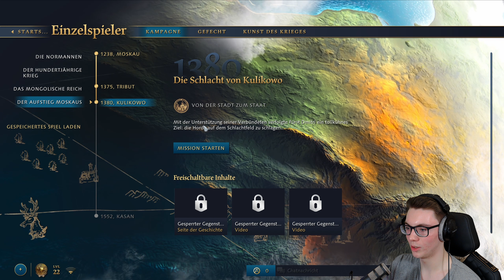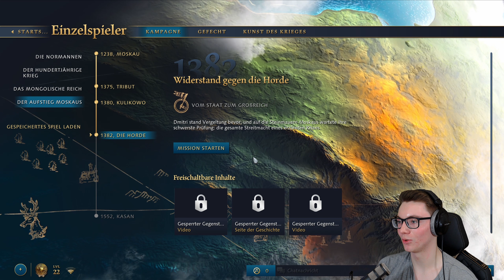Die epische Schlacht von Kulikowo ⚔️ | Part 33 | Kampagne | Age of Empires IV [Blind] [4K|Ultra]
Hey,
ich darf euch recht herzlich zu meinem neuen LP begrüßen. Endlich gibt es auch mal wieder mein Lieblingsspielegenre auf diesem Kanal. Echtzeitstrategie! Age of Empires steht für dieses Genre wie kein anderes Spiel. Mit dem neusten Ableger möchte Microsoft zu alter Stärke aufschließen. Ob es ihnen gelingt, muss jeder für sich entscheiden, aber wenn ihr möchtet führe ich mit euch zusammen die Kampagnenschlachten. Dabei werden wir sicherlich auch das ein oder andere Geschichtliche lernen.

Über das Game:

Entwickler: Relic Entertainment | Xbox Game Studios

Beschreibung:

Erleben Sie in Age of Empires IV, dem glanzvollen neuesten Teil der beliebten Echtzeitstrategie-Reihe, epische historische Schlachten, die die Welt geprägt haben. Mit altbewährten, aber auch innovativen neuen Möglichkeiten, Ihr Imperium in gestochen scharfen 4K über weite Landstriche hinweg auszubreiten, erneuert Age of Empires IV die Echtzeitstrategie für eine neue Generation.

Geschichte hautnah – an den lebendigen, historischen Schauplätzen von acht abwechslungsreichen Zivilisationen aus aller Welt, von den Engländern über die Chinesen bis hin zum Delhi-Sultanat wird die Vergangenheit bei Ihrem Streben nach dem Sieg erfahrbar. Errichten Sie Städte, verwalten Sie Rohstoffe und ziehen Sie mit Ihren Truppen zu Wasser und zu Land in die Schlacht – in vier Kampagnen mit 35 Missionen, die sich über mehr als 500 Jahre Geschichte vom Dunklen Zeitalter bis hin zur Renaissance erstrecken.

Wählen Sie Ihren Weg zum Ruhm mit historischen Persönlichkeiten – erleben Sie die Abenteuer von Johanna von Orléans bei ihrem Kampf gegen die Engländer oder befehligen Sie als Dschingis Khan die mächtigen mongolischen Horden, um sich ganz Asien Untertan zu machen. Sie haben die Wahl, und jede Ihrer Entscheidungen wird über den Verlauf der Geschichte entscheiden.

Mein Setup:
CPU: Ryzen 3 3900X
GPU: AMD RX 6800
RAM: 32GB DDR4 3200 MHz
Mainboard: Z570 Aorus Elite

Mikrofon: Rode Procaster
Mischpult: GoXLR Mini
Kamera: Logitech Streamcam
Capture Card: Elgato HD60+